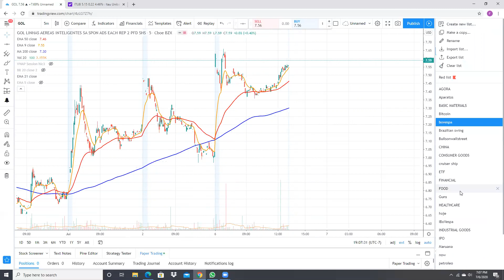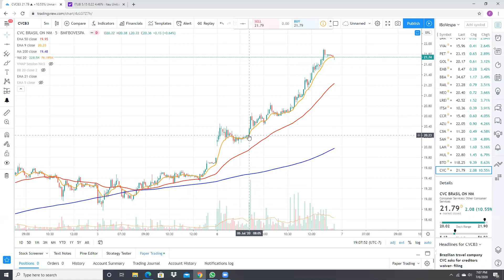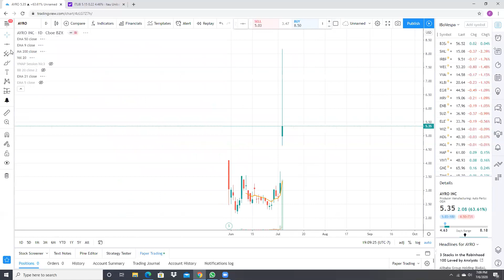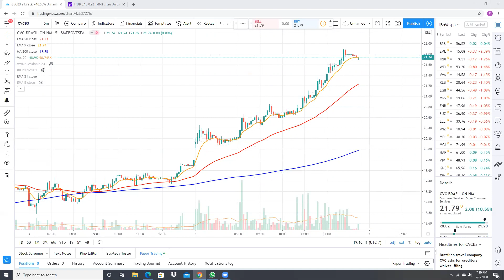Analise do Mercado para 07/07 (Terça Feira)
Tema: Analise do Mercado para 07/07 (Terça Feira)
Duração: 11min.
Autor: Fernando Crosara